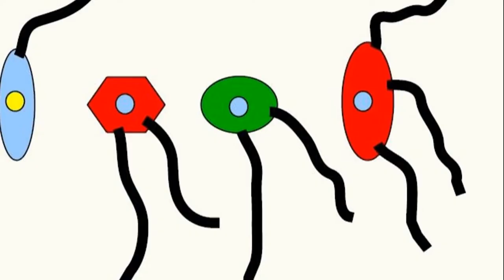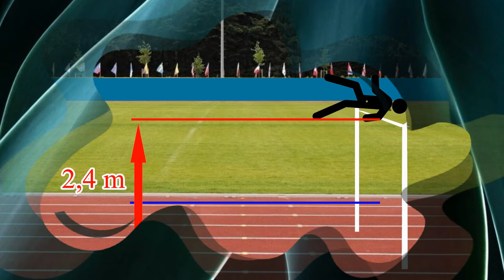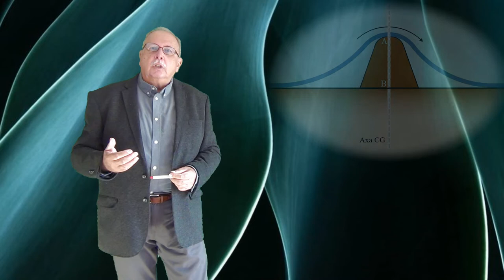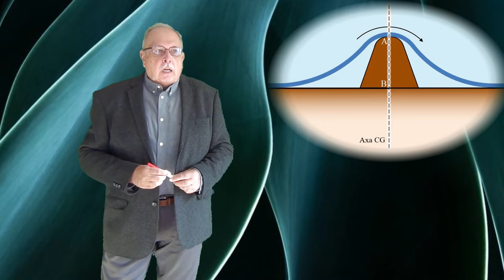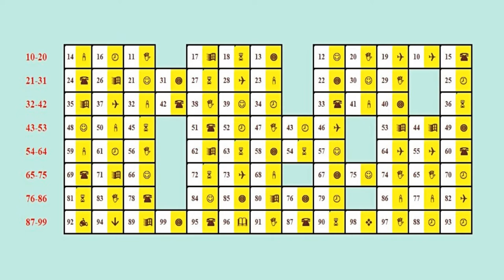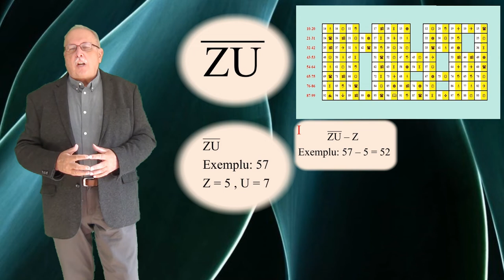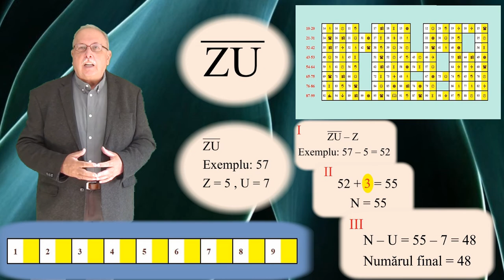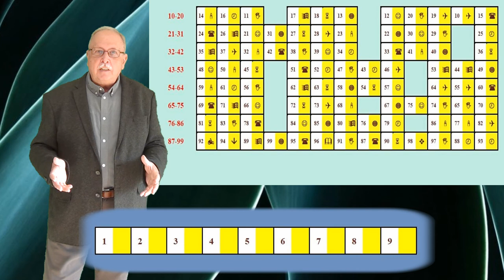NUMERE (Întrebari_51)(Seria ”Să ne gândim !”)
Prima parte dă răspunsul întrebării legate de săritura în înălțime. Este descrisă tehnica săriturii care permite trecerea ștachetei chiar dacă aceasta se găsește la o înălțime mai mare decât se ridică centrul de greutate al atletului.
Întrebarea din acest material se referă la un truc aritmetic care permite ”ghicirea” unui număr după anumite operații aritmetice.